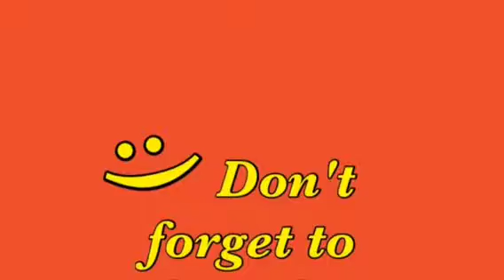DIY:how to make your own hand chain/hand decoration